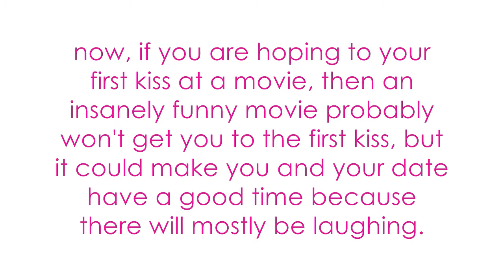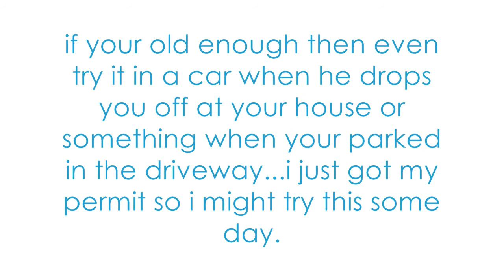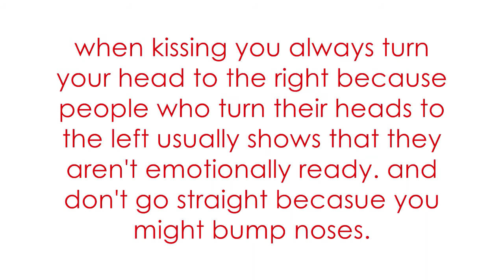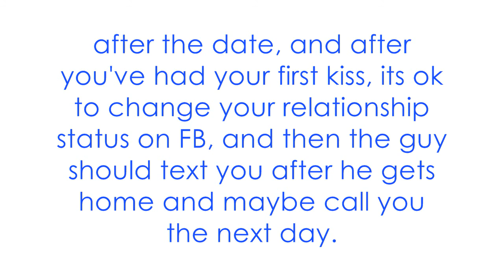My first kiss went a little like this... :Tips on your first kiss! ;)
EXPAND! you know you want to... ;)